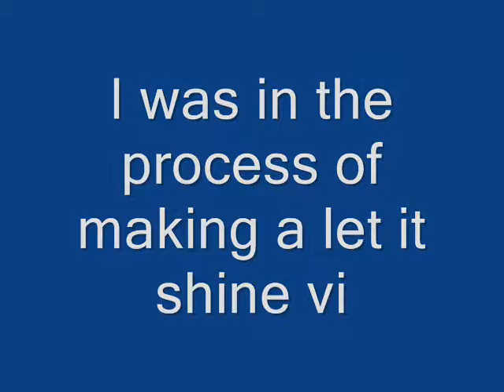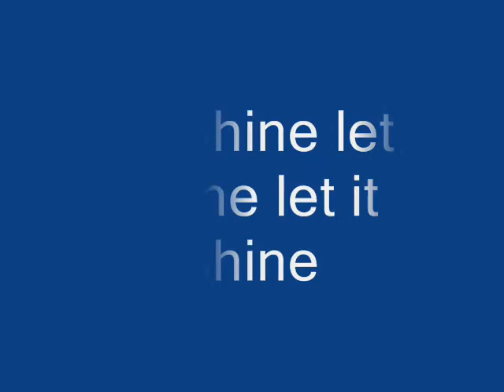o them bones them bones them jam bones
lucy, my dog, brought her
favorite bone to a jam session